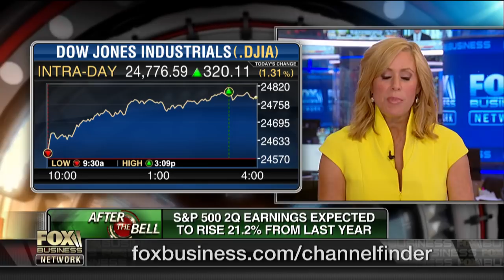Tariffs on Chinese goods may prevent US intellectual property theft: Martin Feldstein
Harvard Economic Professor Martin Feldstein says the threat of tariffs on Chinese goods will alter China’s behavior towards trade.